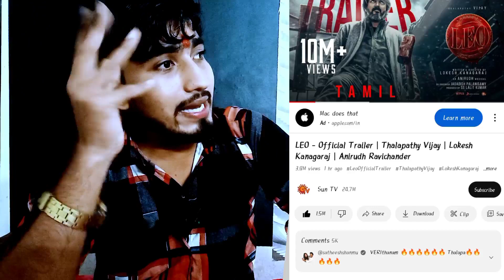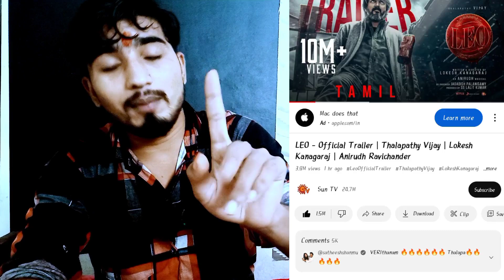सामने से हटो | pawan singh | Har Har Gange | vs vijay thalapathy | leo movie | ये रिकॉर्ड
records| cilema Arts
Singh | chandan upadhyay
bhojpuri |Ghirahua
हर हर गंगे ,,
Har HAR GANGE
pawansingh har har gange
Drj records bhojpuri
cilema Arts ,, har har gange , pawan singh
cilema Arts| Drj records bhojpuri
kaisan piyava ke charitar ba 2 | Ghirahua
records हर हर गंगे | Ghirahua

kaisan piyava Ke charitar ba
kaisan piyava Ke charitar ba Pawan Singh
kaisan piyava Ke charitar ba 2.0
कैसन पियावा के चरितर बा

trailer bhojpuri | Ghirahua 🇮🇳
dekhu toh chain | tips bhojpuri
chain| kalpana patwari|tips bhojpuri
bhojpuri | Ghirahua 🇮🇳
tujhe na dekhu to chain
pawan singh - tujhe na dekhu toh chain ,,
Tujhe Na Dekhu Toh chain
Tujhe na dekhu to chain pawan singh

Bihar Me Hoi khesari lal
| bihar me hoi
Odhaniyaa
Ake Odhaniya
ake odhaniya Pawan Singh
dekhu to chain
pawan singh - Tujhe Na Dekhu To Chain

Pawan Singh ka lebu ho
farishta | Har Har Gange भी 🤓
kalkatiya raja Pawan Singh
pawansingh kalakatiya raja
pawansingh kalakatiya raja song

| Ghirahua 🇮🇳
har har gange।  har har i
HAR Har Gange
gange | har_har_gange | हर हर गंगे | pawan singh

Music | vr music
khesari lal yadav | Ghirahua 🇮🇳
khesari lal yadav | agreement

hai desh Diwana Modi Ka
pawansingh pawan singh officel
jawan collection record
jawan collection , jawan srk
singh | dhaniya a jaan| Agreement
global music |Ghirahua 🇮🇳
jawan collection
music junction| vivek singh | गाना शुरू.
pawansingh
Justice ⚖️ | Ghirahua 🇮🇳
Rajiv Sharma | Ghirahua 🇮🇳
shilpi raj | ‎@Annapurna_Films
maal ke mobile
maal ke mobile khesari lal yadav
double khidki
100 मिलियन लिखलो ? khesari lal - Double khidki | Rani | shilpi raj | @VRMusic1 | Ghirahua 🇮🇳
double khidki khesari lal yadav
vrmusic double khidki khesari Lal
double khidki khesari Lal

डाबल खिड़की
sangharsh 2| pawan singh | Ghirahua 🇮🇳 reply
pawan singh | Har Har Gange
pawan singh | Ghirahua
pawan singh